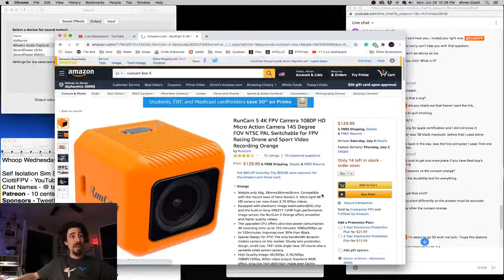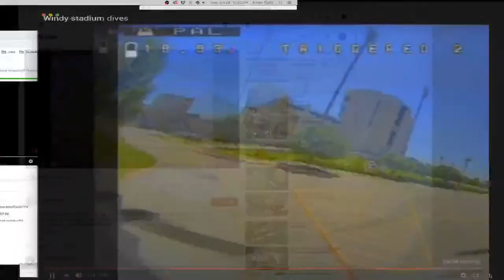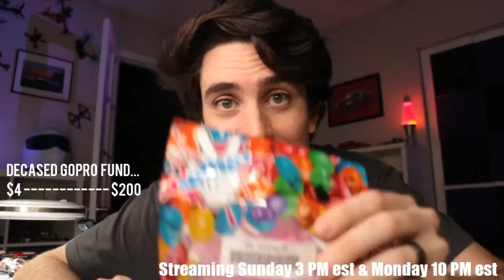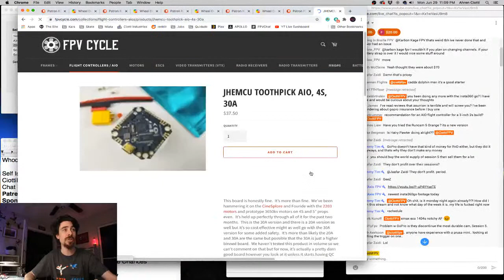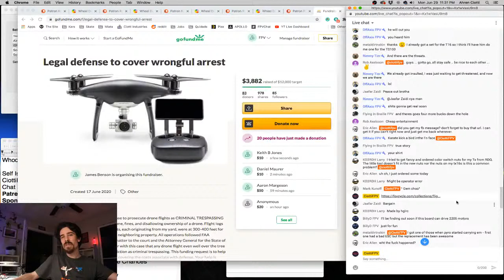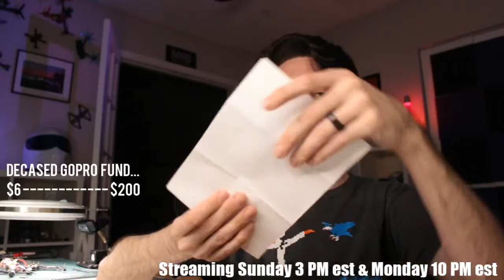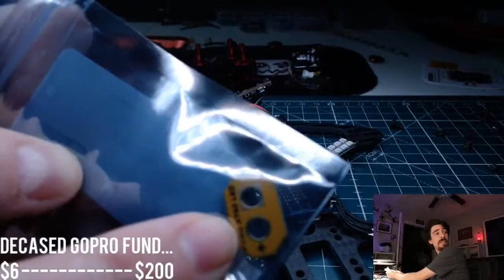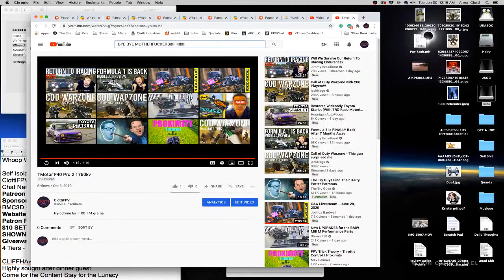Giveaways and Q&A - Acrobrat Duo Build Continues